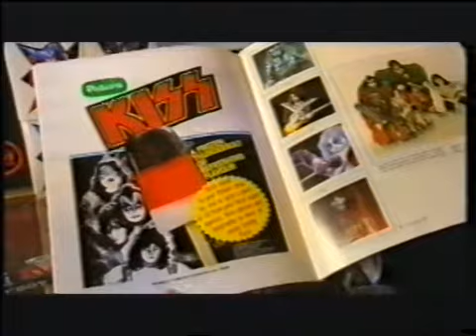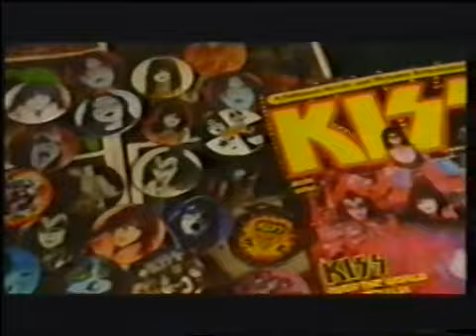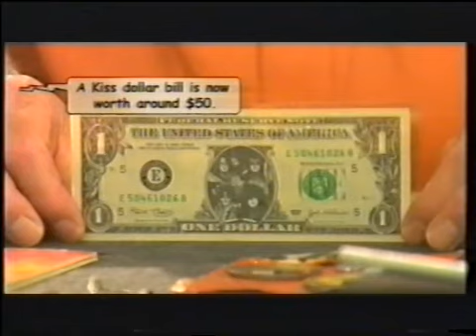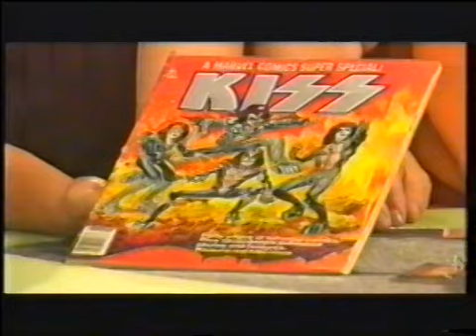KISS - Collectors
KISS appearance on TV show 'Collectors'

From the dxyu VHS video vault!

Here's a shameless plug for my originals band "HammerCan":
New album coming 2018...